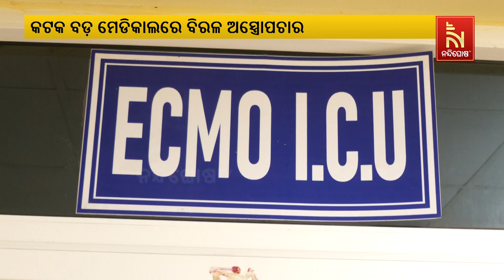SCB Hospital Witnesses Rare Operation As Doctors Successfully Remove Needle From Patient's Chest